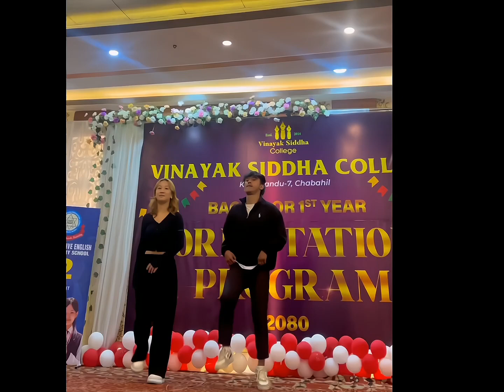Malang Sajna Couple Dance